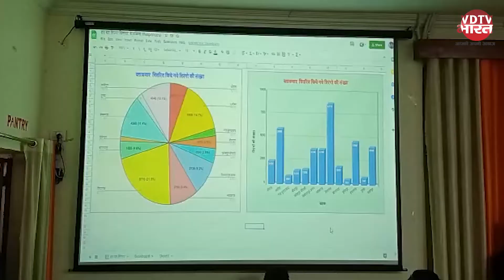Unnao में DM ने हर घर तिरंगा रथ यात्रा को किया रवाना | Unnao Latest News | Uttar Pradesh News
उन्नाव में जिलाधिकारी अपूर्वा दुबे के नेतृत्व में हर घर तिरंगा अभियान को लेकर जन जन को जागरूक करने के लिए हर घर तिरंगा यात्रा निकाली गई